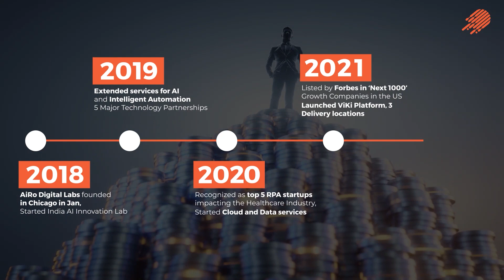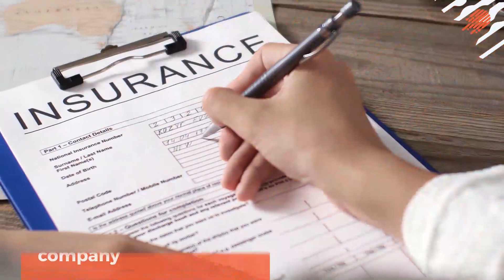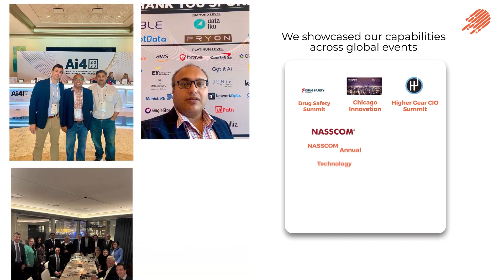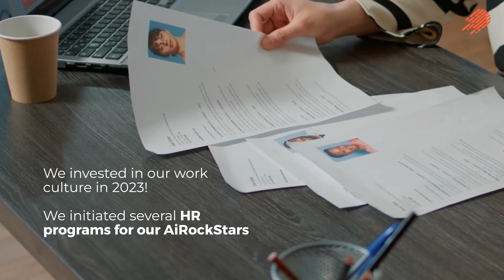Unveiling AiRo's Journey: 2023 Highlights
Join us in revisiting AiRo's dynamic 2023!

Witness our exceptional growth, global footprint, and industry recognition. Explore our key milestones, strategic partnerships, and innovative service offerings. Know more about our commitment to technology, employee engagement, and market leadership.

Discover our vision for the future as we redefine work, health, and play through cutting-edge advancements.